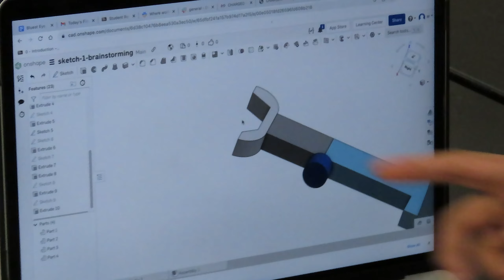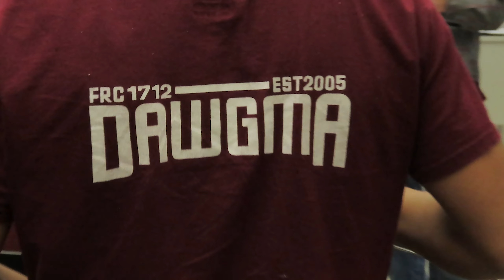FRC 1712 Dawgma - 2023 Week 1 Update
Charged Up! Week 1 Update